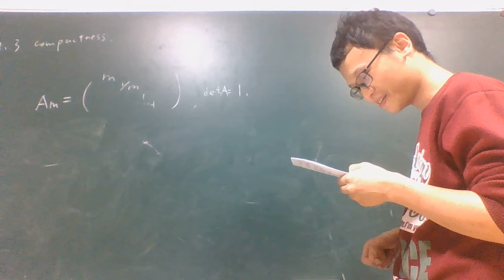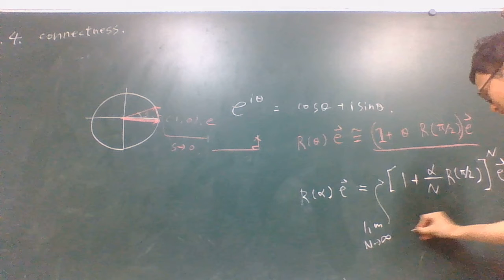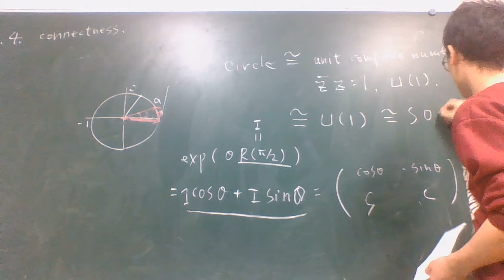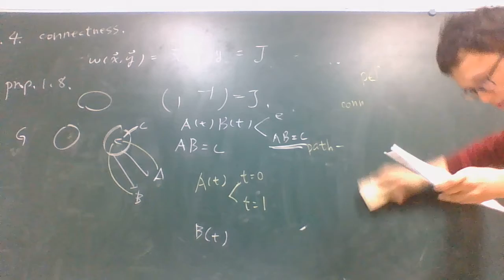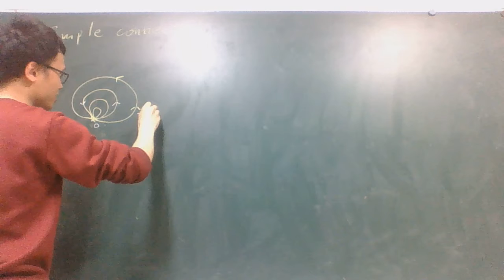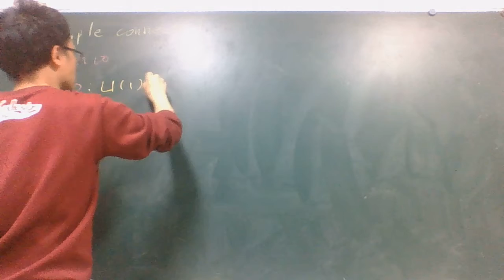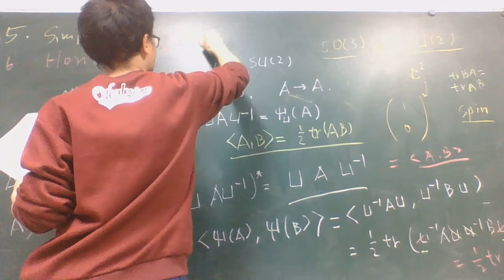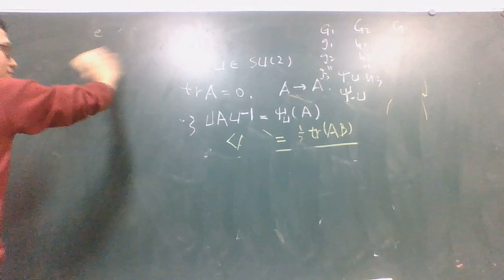Matrix Lie Groups II